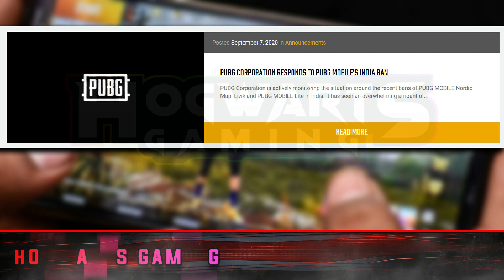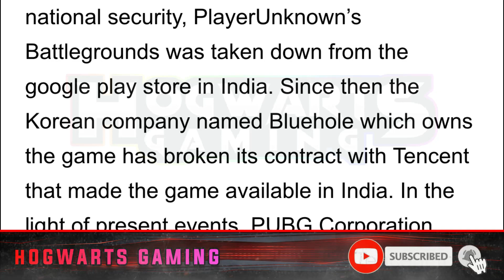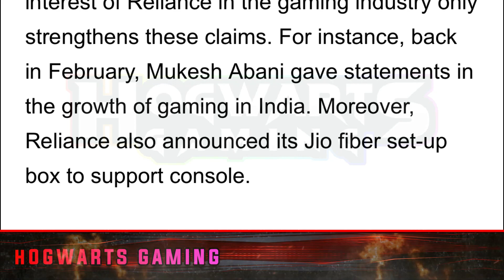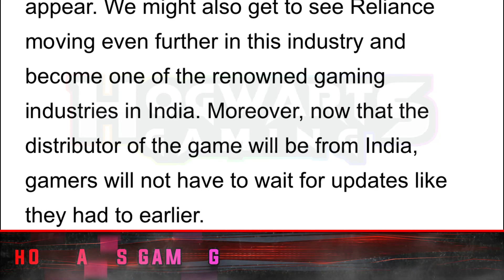PUBG JIO DIGITAL PARTNERSHIP SOON ? LATEST NEWS ON PUBG UNBAN ( PUBG MOBILE ) HOGWARTS GAMING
Hogwarts Gaming Is A You Tube Chanel Where You Will Find Gaming Related Videos

News Source ——

1. Pubg unban kab hoga
2. pubg unban news today
3. jio pubg mobile
4. pubg mobile india version

If You Read This: You're lovely and Unique Person and I Wish You To Achieve All Your Goals ❤ My Goal Is To Make My Channel To Succeed.
About PUBG.

1. Official PUBG on Mobile
2. High-quality Graphics and HD Audio
3. Realistic Weapons
4. Travel in Style
5. Team Up with Friends
6. Fair Gaming Environment

This Is Not Just A Game. This Is Battle Royale.